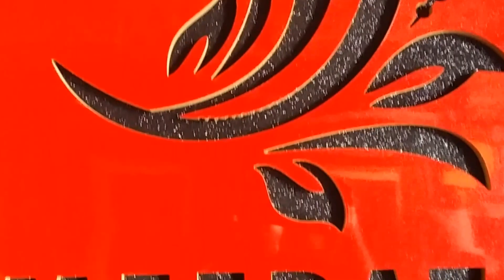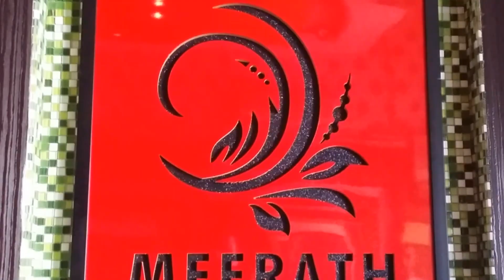vLog | Qantab Heights Viewpoint | Meerath Restaurant Al Khuwair | Pakistani Breakfast | Muscat Oman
Al Bustan Road
Majlis Shura Muscat Oman